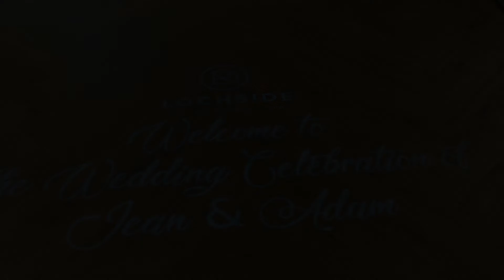The Highlights of Adam + Jean's Wedding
The wedding highlights of Adam + Jean's wedding at The Lochside House Hotel